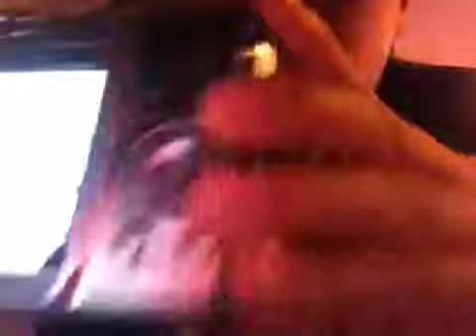Triple Sleepover- Part 1